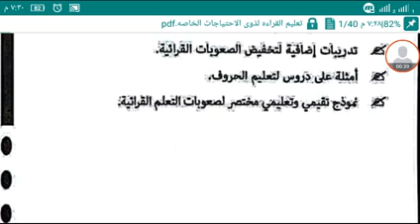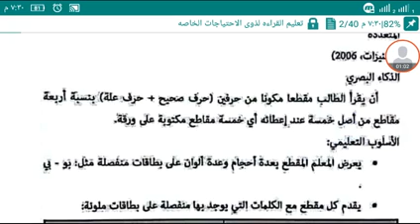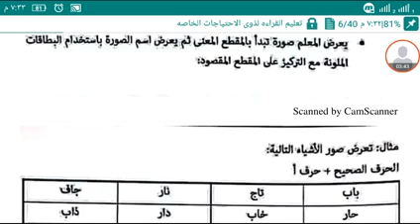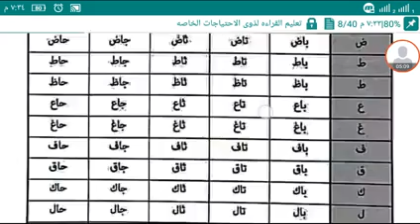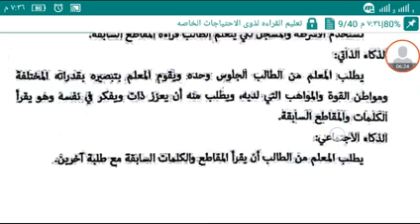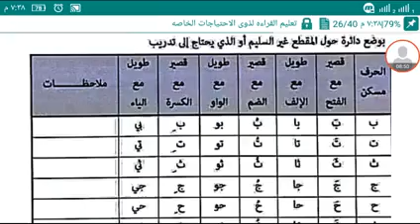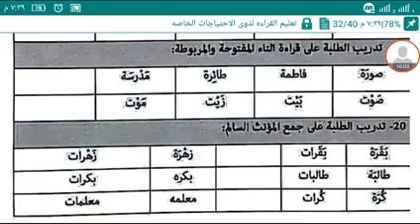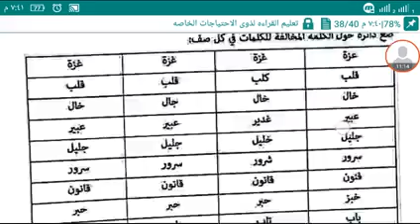نصائح للاباء لتعليم القراءه للابناء العاديين والابناء ذوى الاحتياجات الخاصه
تعليم القراءه والكتابه للاطفال
تعليم الحركات الطويله والقصيره
حروف الهجاء العربيه
تعليم اللغه العربيه
تعلم اللغه العربيه
الفرق بين اللام الشمسيه واللام القمريه
نطق حروف الهجاء
كتابه حروف الهجاء ونطقها بالتشكيل
اساسيات تعلم اللغه العربيه